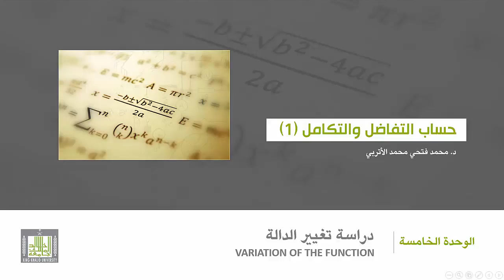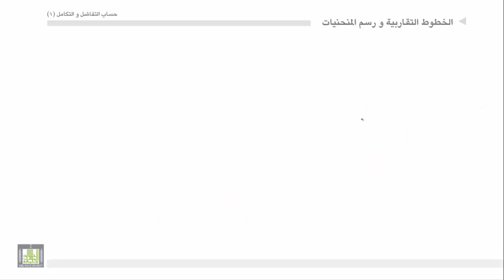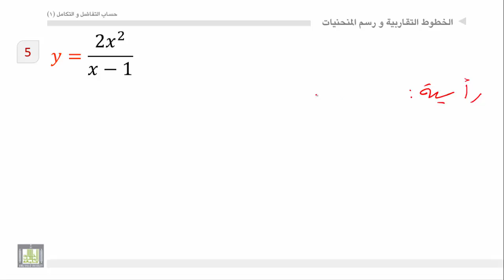حساب التفاضل والتكامل - الوحدة 5 : الخطوط التقاربية ورسم المنحنيات - 2 - Asymptotes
المقررات المفتوحة
أمثلة علي إيجاد الخطوط التقاربية الأفقية - الخطوط التقاربية الرأسية.